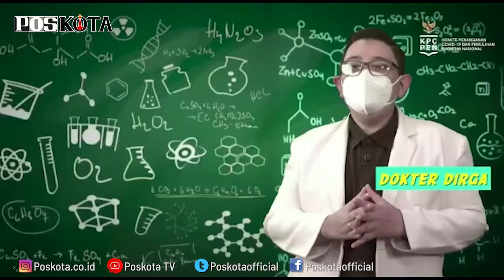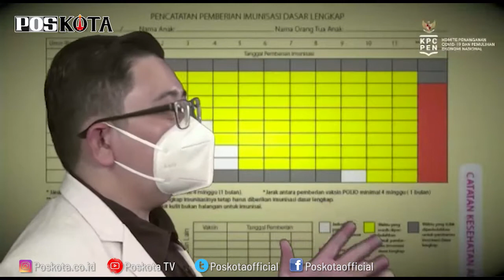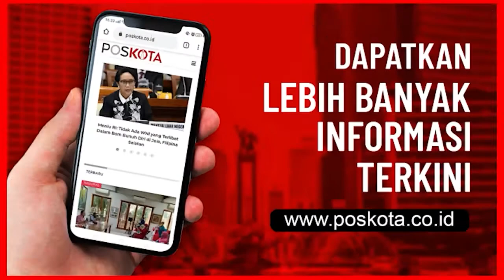APAKAH IMUNISASI PERLU DITUNDA SELAMA PANDEMI?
Pandemi COVID-19 membuat banyak aktivitas harus ditunda, termasuk kunjungan ke dokter. Akibatnya, jadwal imunisasi juga tertunda.

Banyak masyarakat yang bingung mengenai jadwal imunisasi di masa pandemi. Padahal, jika menunda imunisasi dikhawatirkan meningkatkan risiko penyakit lainnya.

Imunisasi tetap bisa berjalan di masa pandemi, tentunya dengan menerapkan protokol kesehatan yang ketat.

Berikut penjelasan dari Dokter Dirga mengenai imunisasi di masa pandemi COVID-19.